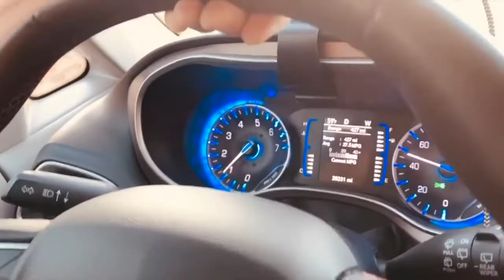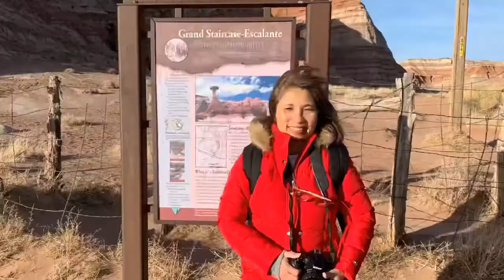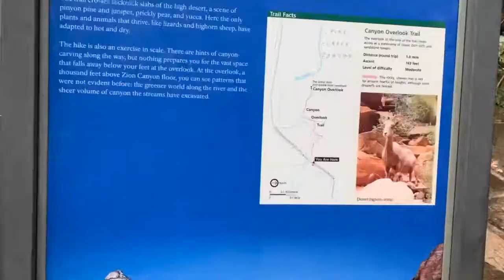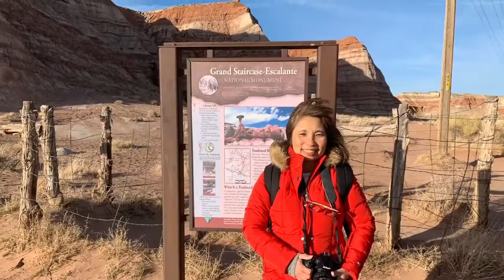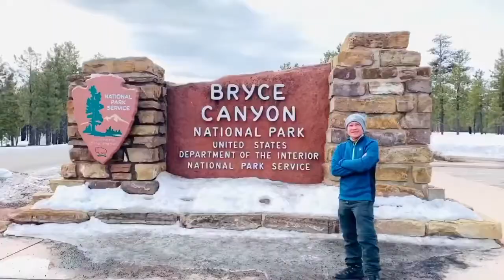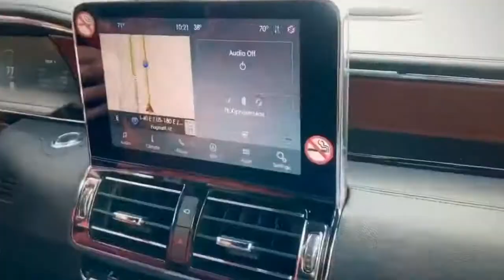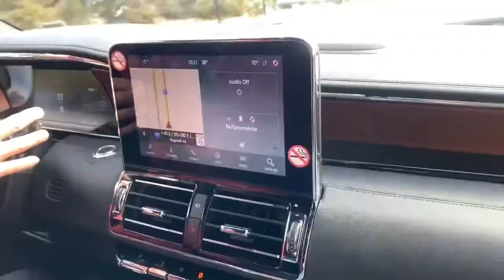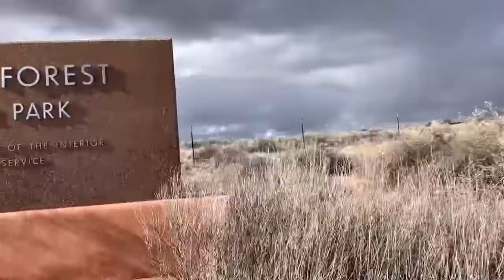Kanab, Utah - Photography Trip 2020